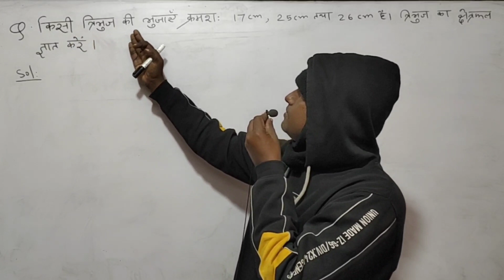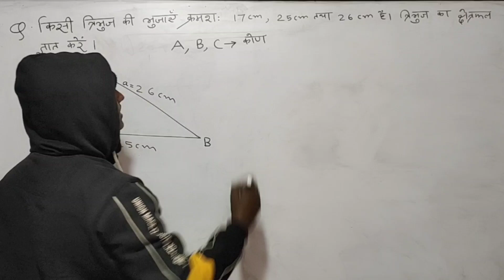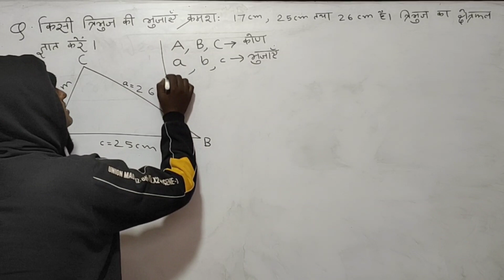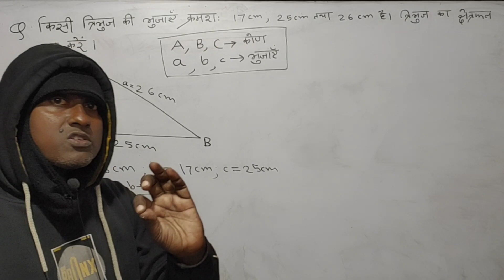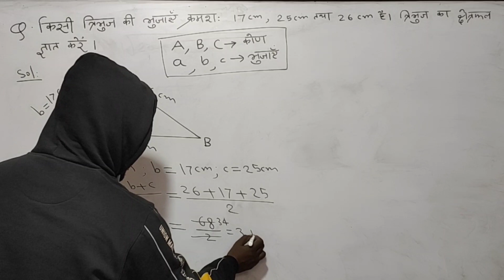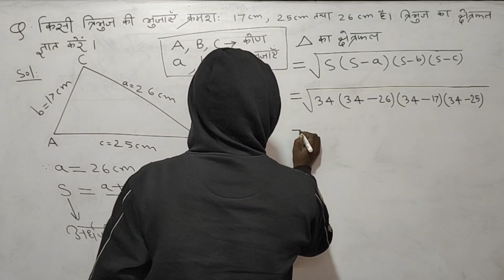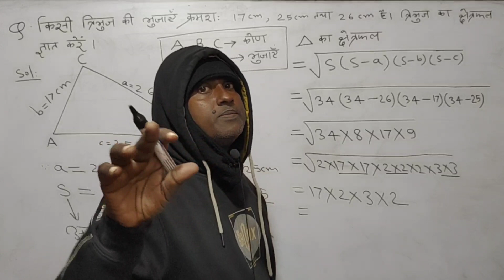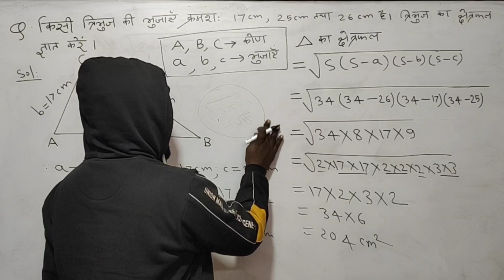हीरोन Formula Mathematics Class 9th ll Intelligent Mathematics by Shrikant sir